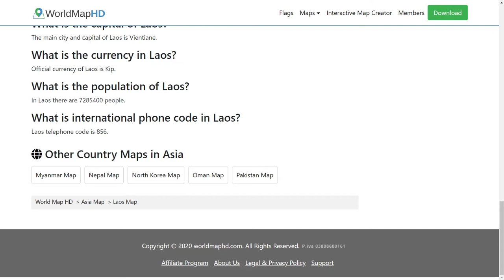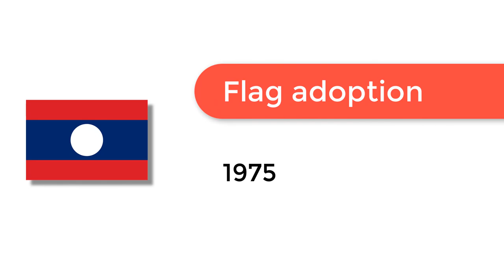Flag of Laos - 🌍 How to Draw the Laos Flag - SVG Vector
- Flag of Laos: Check out how to draw the flag of Laos. Let’s discover how to draw the national flag of Laos in a few minutes. Discover the national flags of all the countries in the world.